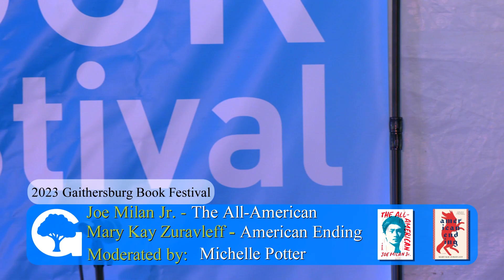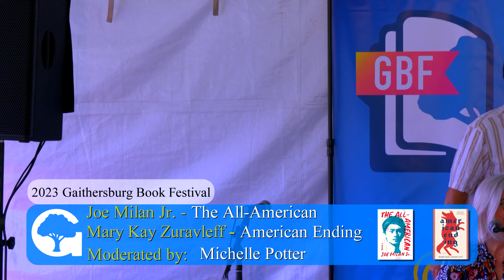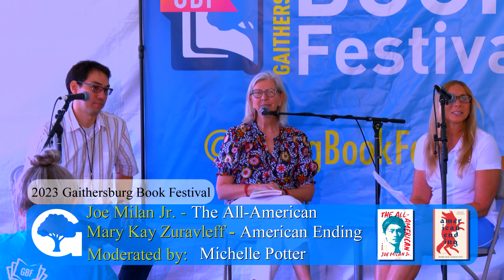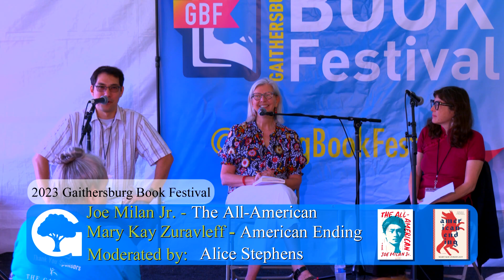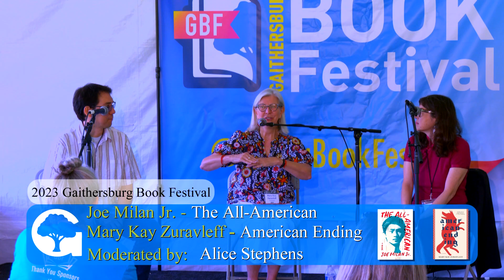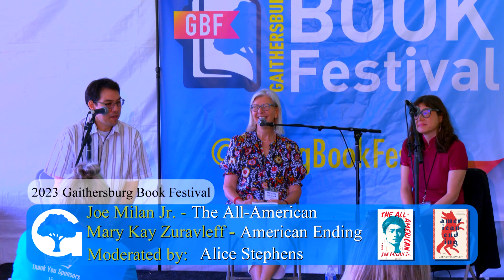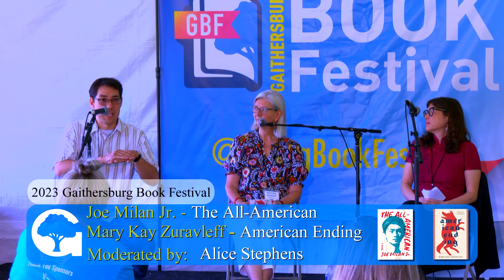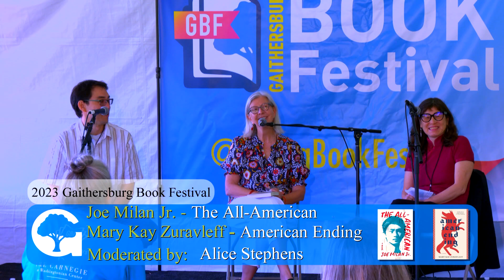Mary Kay Zuravleff & Joe Milan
Produced by City of Gaithersburg's Television Department & Cultural Events & Services Division